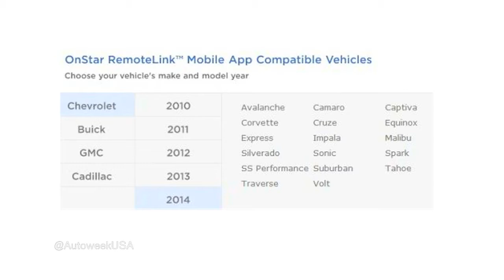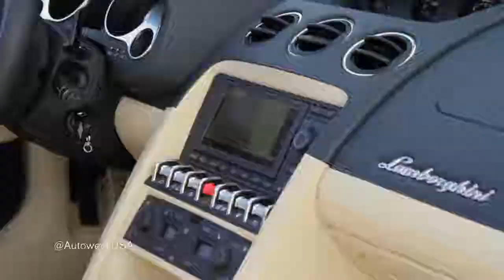2012 Bugatti Veyron Wei Long & Beijing motor show highlights - Autoweek TV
Also in this episode: Chevrolet trademarks the SS name, Bugatti builds another special edition of the Veyron, and our man on the West Coast, Mark Vaughn, checks out some of Italy's finest.